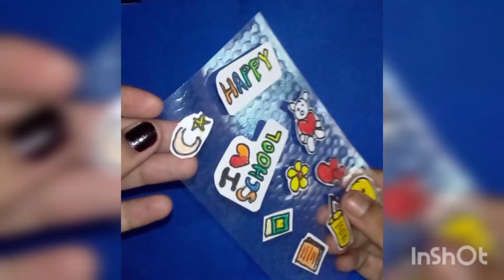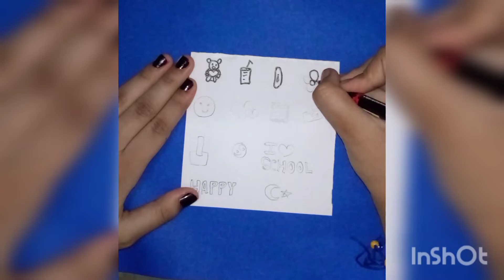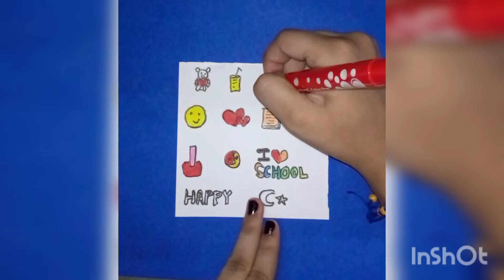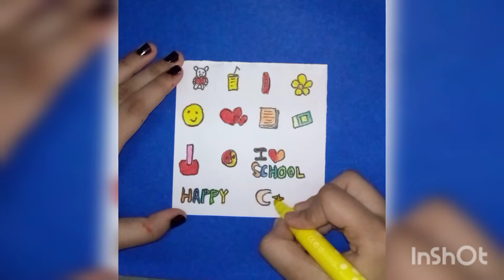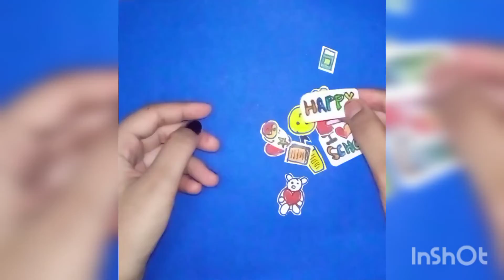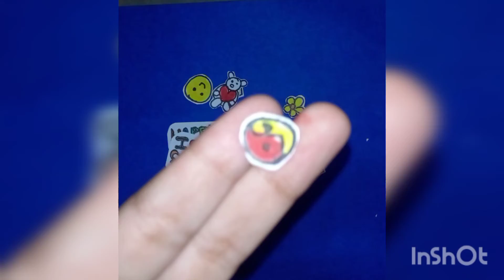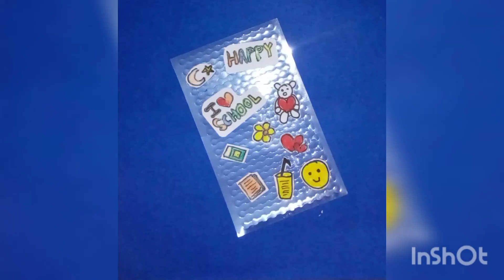How to make your own Stickers (not waterproof)|Art and Craft with Tayra